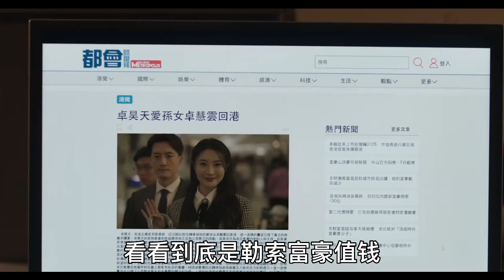【Eng Sub】杨茜尧&王浩信《黑色月光》：开局就炸裂！网红敲诈富豪，女公关仅用一招轻松反杀；疯子的一块蛋糕，撕开了公关内部的血雨腥风